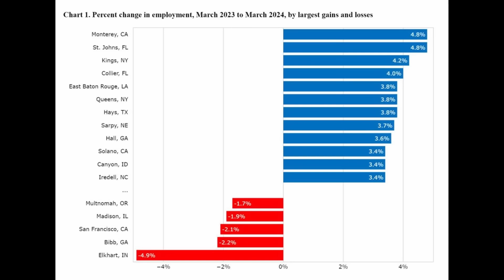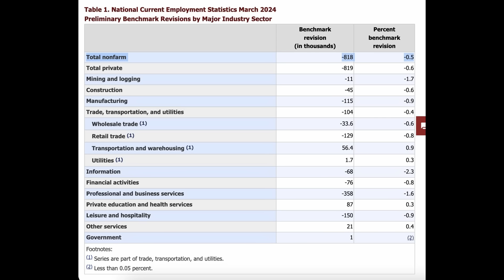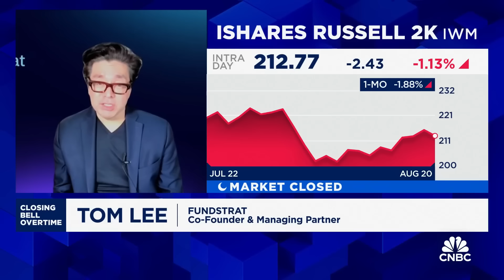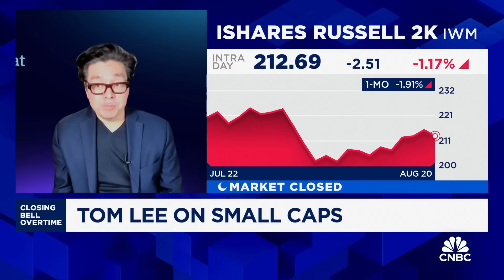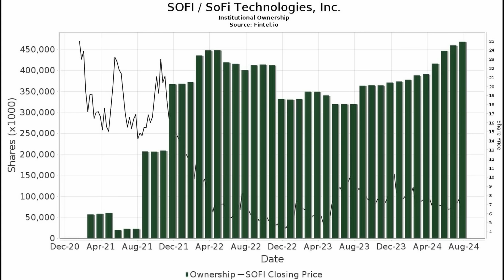SoFi Just Got Some BIG NEWS...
$SOFI